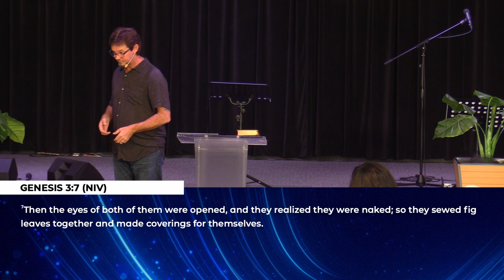Good Friday - Arise Online